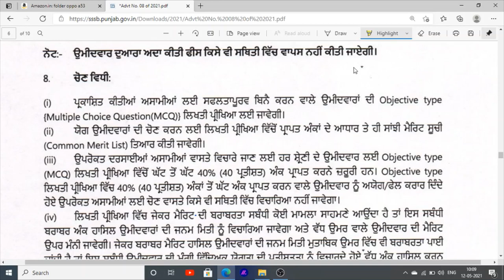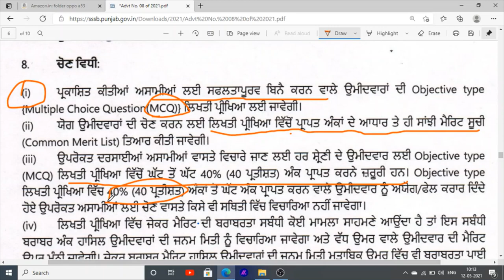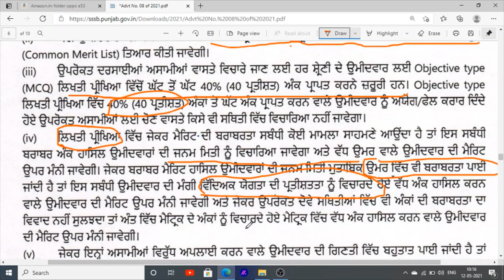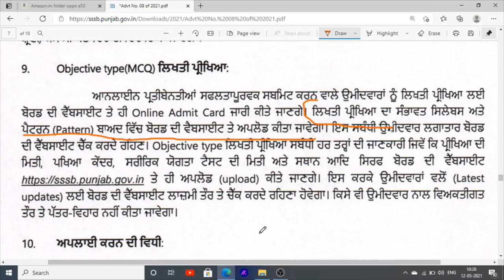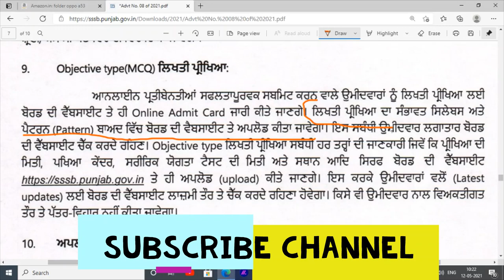Punjab Jail Warder | Selection Process Jail Warder | Eligibility | Exam Syllabus Books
Hello Friends This is a Informative Channel and This Video is Full Information About punjab latest jobs in punjab police department jail warder punjab police recruitment .  this is about selection process of jail warder and eligibility of punjab jail warder jobs news 2021 and also shows this video to you exam patter and syllabus of punjab jail warder jobs recruitment 2021.
and best books for punjab jail warder exam 2021

Books for jail warder in punjabi -

1- Jail warder book

2- Punjab gk book